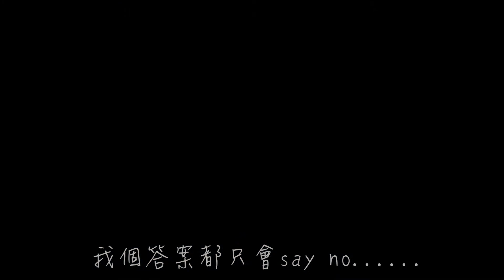【戀人未滿】送給那未能成為戀人的你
我是蔚蔚
我想每一個女孩都有想過生命有這樣的一個男孩
朝夕相伴，寵我聽我
眼中只有我的好
任我再無理再無聊既要求
也一一辦到

戀人未滿是一個幸福又矛盾既狀態
教人期待又怯懦
怕自己一廂情願
更害怕是當我有勇氣擁抱你
就會失去你

為了讓你這世也記住我
我寧願
我們從來也不開口

上集《友達以上》寫的是男孩，下集《戀人未滿》寫的是女孩。